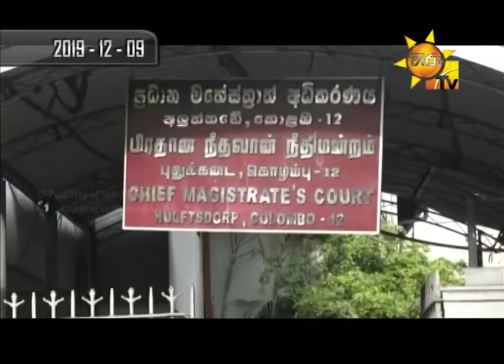Hiru TV Paththare Wisthare | Episode 2675 | 2019-12-12